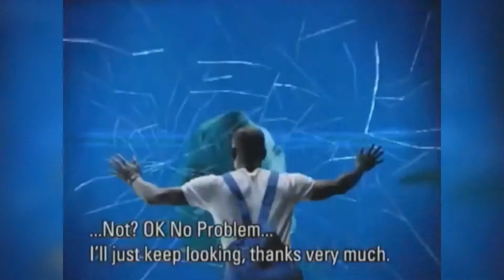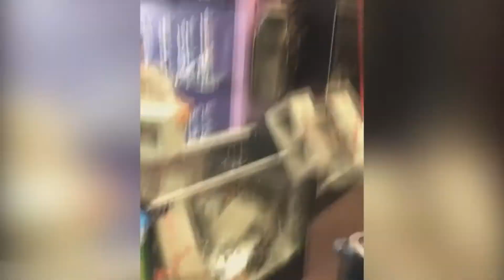MOMENTOS EM QUE O VIDRO NÃO FOI FORTE O SUFICIENTE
Fala Galera que assina o Ninja Curioso, não perca o vídeo de hoje iremos falar das 10 vezes